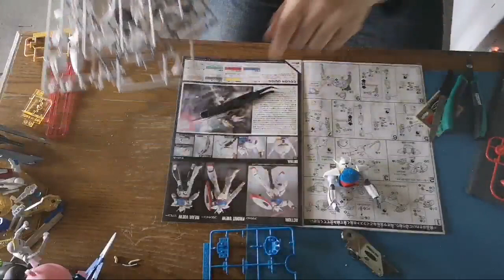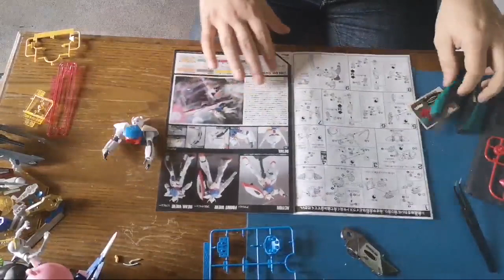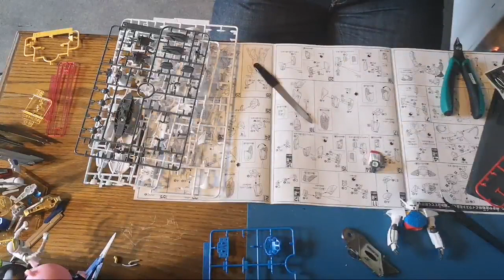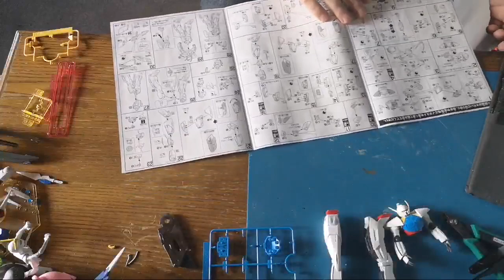Turn A Gundam Livebuild German